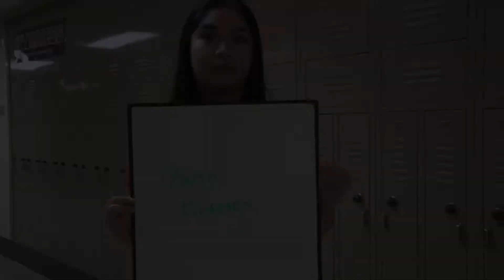AMiNEXT? A Celebration of Latino Heroes.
Shot by Thaddaeus Peay with Kenon Williams
Edited by Taz Little, Camryn Duncan with Sam Morano